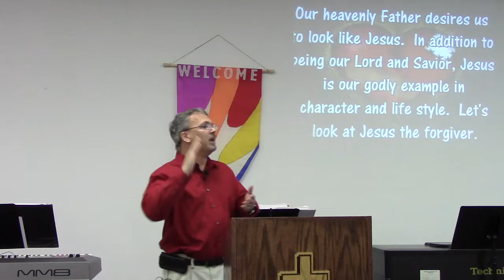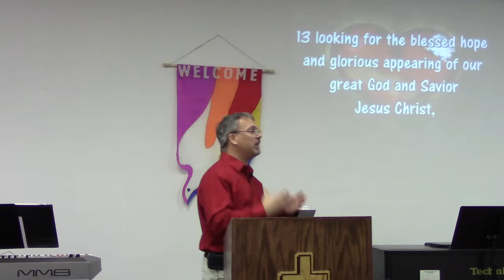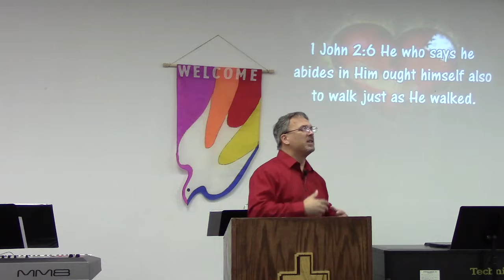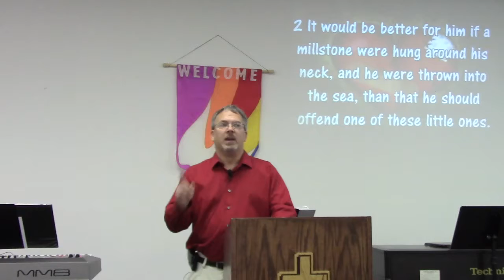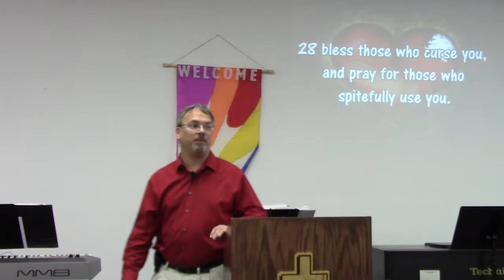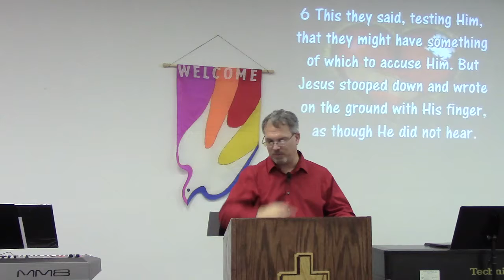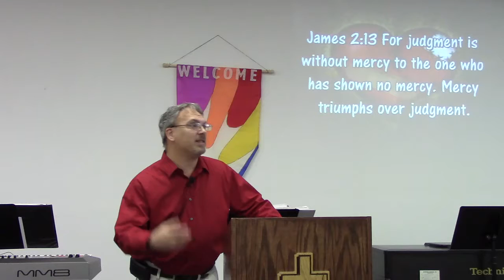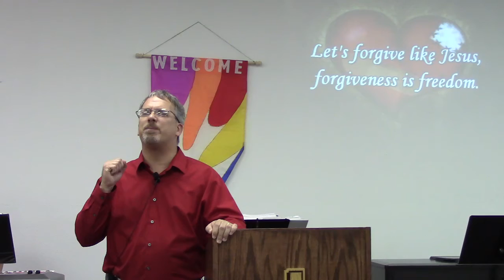Looking Like Jesus pt. 2 03-19-17